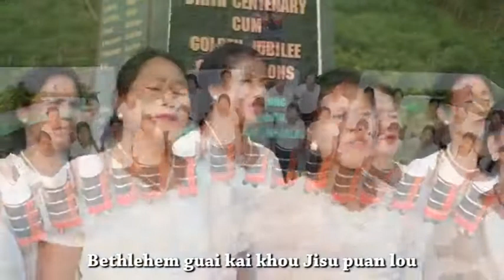Rongmei Gospel (Kandih Khou Puanmei)